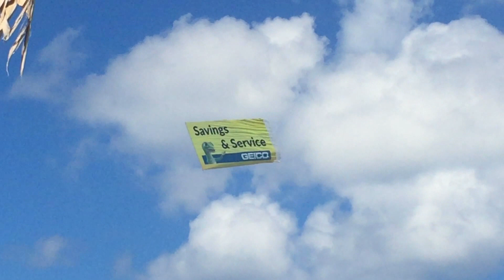Aerial Banners Inc - Geico Airplane Banner - Hallandale Beach